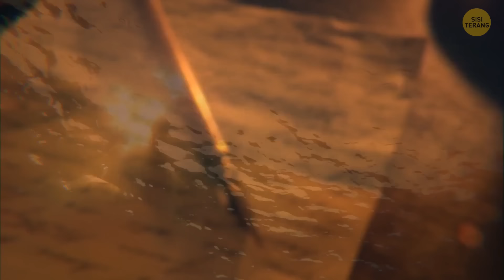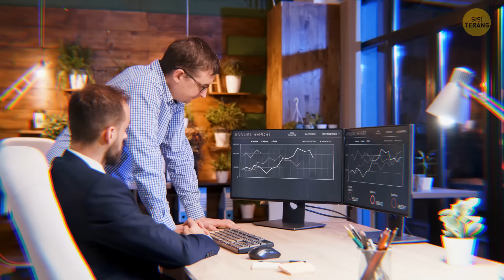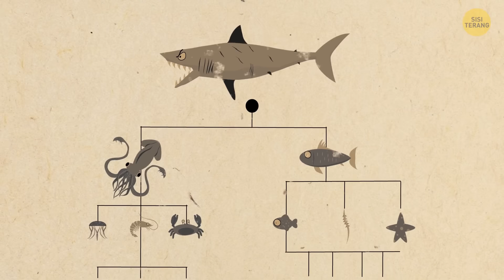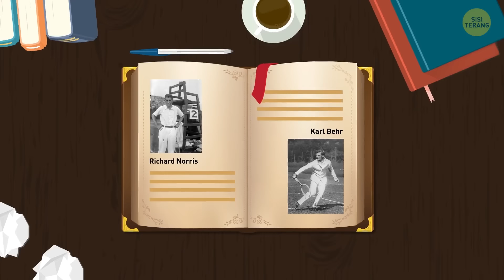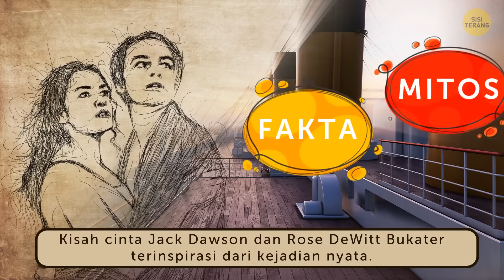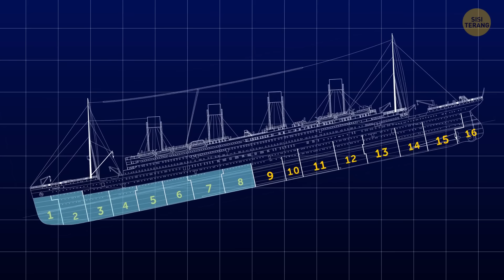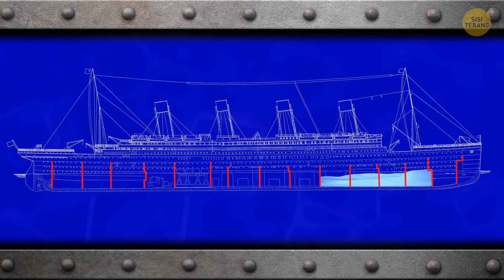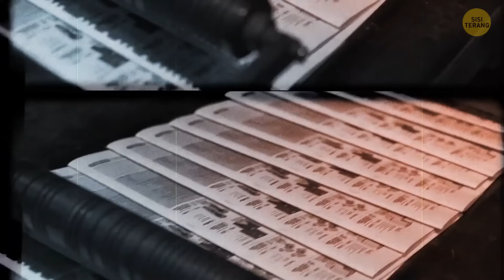Mitos Terbesar Segitiga Bermuda Terbantahkan oleh Fakta